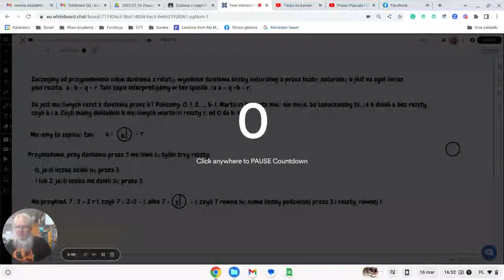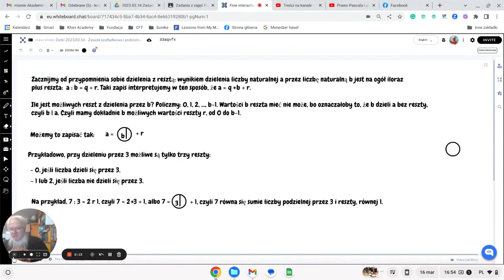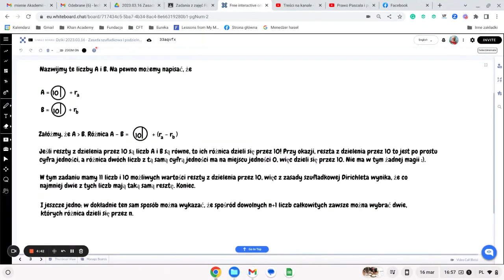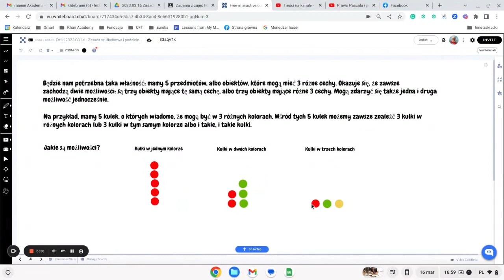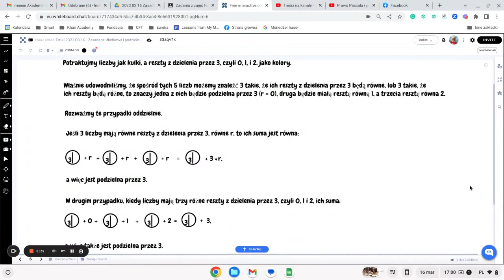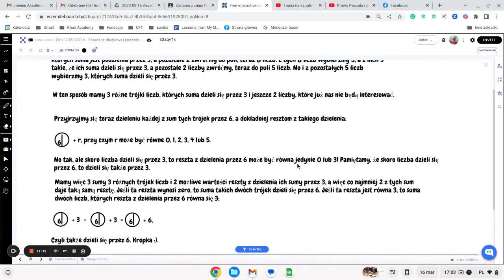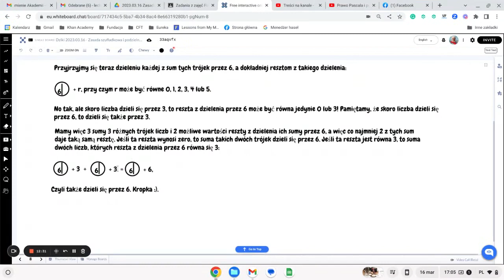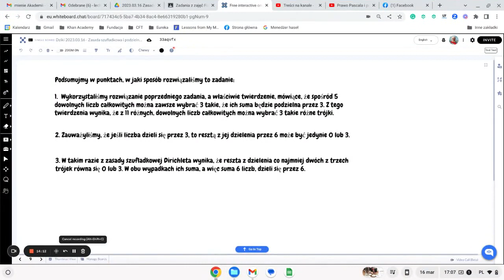Ćwiczenia z myślenia 2023.03.16 — zasada szufladkowa Dirichleta i podzielność